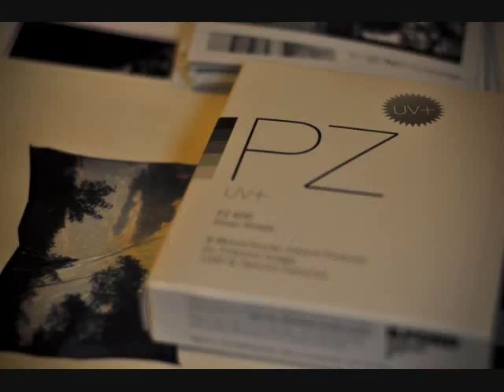The First Shot! Impossible Project PZ 600 Silver Shade UV+ Image/Spectra Film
This is a short stop-motion video I made of me shooting my first shot with the new Impossible PZ 600 Silver Shade UV+ Image/Spectra Film. The song is: Narco Bear "Cheap Car Commercial" from the album, Cut Price Astral.